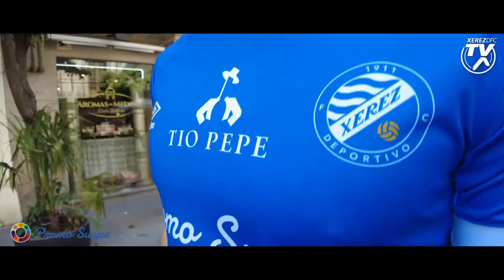Baeza, renovado hasta 2023